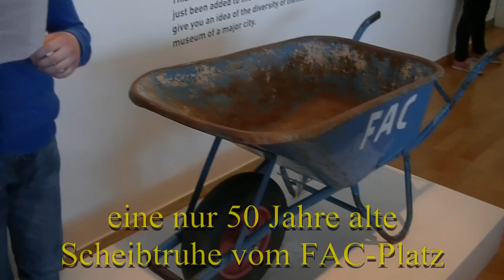Mini-versum: Wien-Museum am Karlsplatz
Die 4.b-Klasse war auf einer "Zeitreise" ins vergangene Wien. Dabei entdeckten die Kinder so manch interessantes Objekt ...